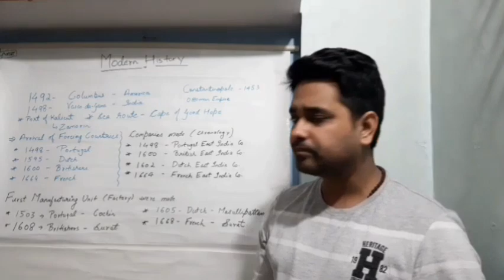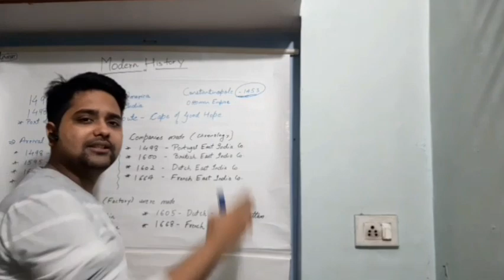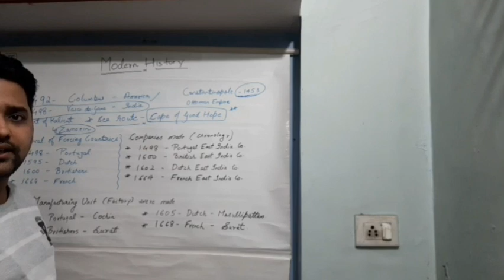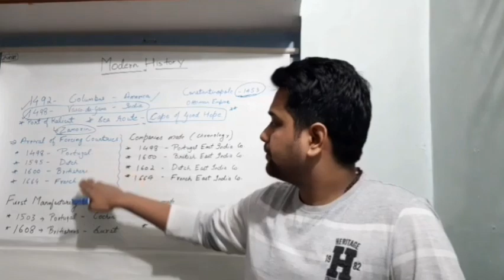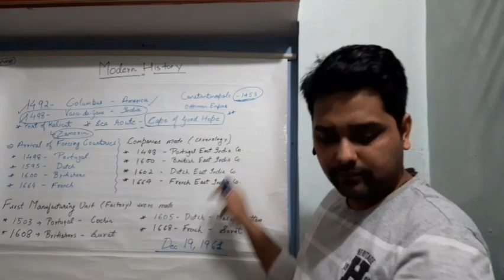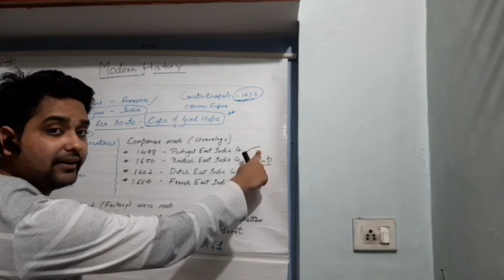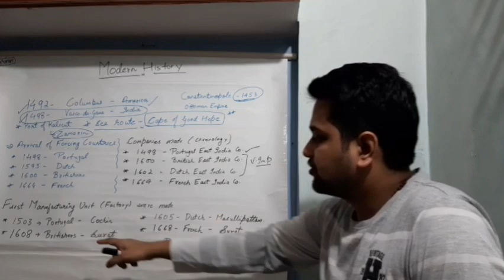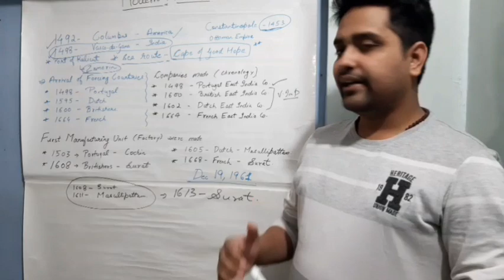Modern History Arrival of Europeans Part 1